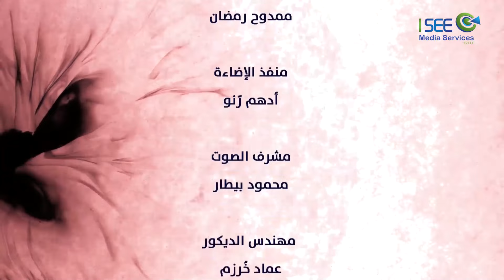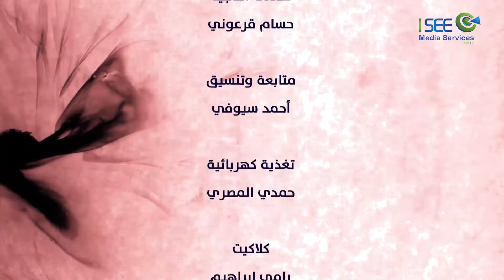مسلسل أبنائي أرجوكم 2023 - الحلقة 4 - دراما سورية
في إطار درامي، يتناول المسلسل قصة أب يُدعى صابر يكتب مذكراته موجهها لأبنائه محمود وتامر وياسمين، بعد وفاة زوجته فيحاء، يطالبهم باتباع القيم والمبادئ التي حاول زرعها فيهم، ويخبرهم عن معاناة أمهم في مرضها ووفائه لها.
دراما اجتماعية انسانية ترصد مواقف مؤثرة في حياة كل إنسان
ﺇﺧﺮاﺝ: يمان إبراهيم (مخرج)
ﺗﺄﻟﻴﻒ: رضوان شبلي (مؤلف)
طاقم العمل: جهاد الزغبي  آنا السيد  مروة الزير  فادي زغيب  زهير بقاعي  روعة لبابيدي  (المزيد)